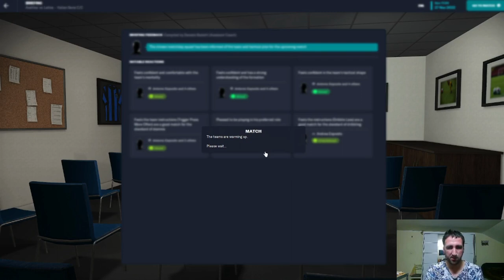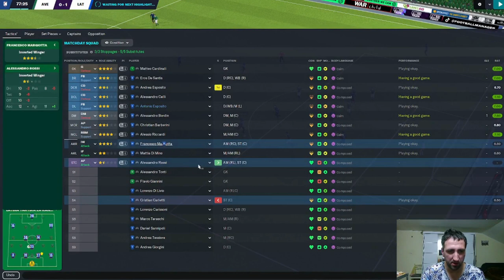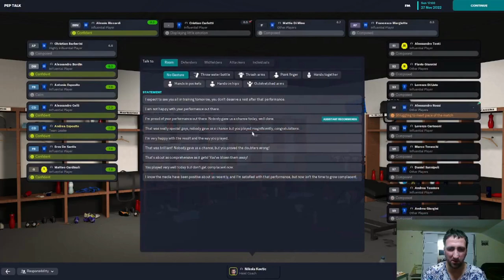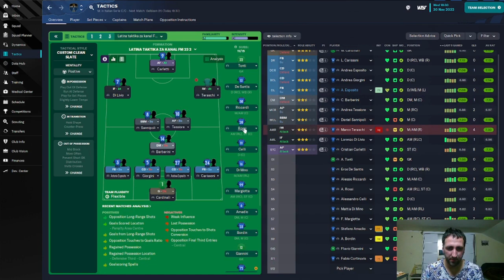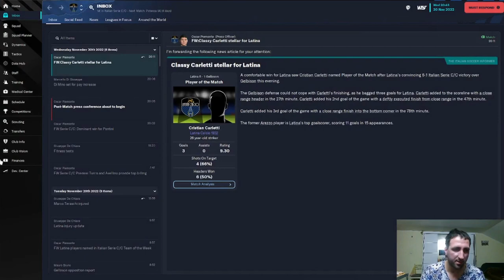FM 2023 Latina Episode 3-Let s Play-Koleteli FM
We have continue to play good and exciding the odds after 14 games in league and we are 2nd place at the table can we continue with good form after games against Avellino and Gelbison
Nastavili smo da igramo dobro i premašujemo očelivanja posle 14 utakmica u ligi i trenutno smo 2 na tabeli da li možemo da nastavimo sa dobrim rezultatima  posle utakmica protiv Avelina i Gelbisona